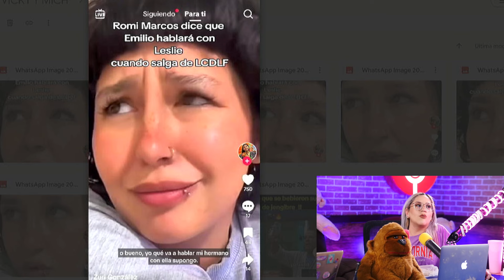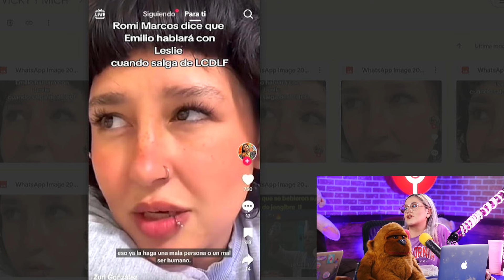ROMI MARCOS HABLA DE LA ACTITUD DE LA NOVIA DE EMILIO OSORIO EN LCDLF 4!!